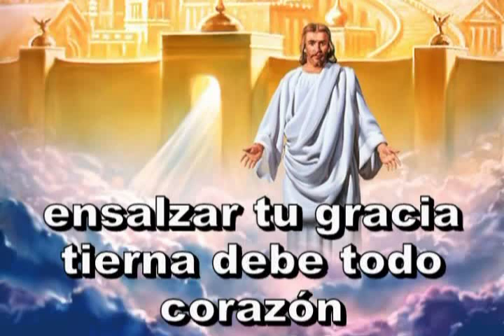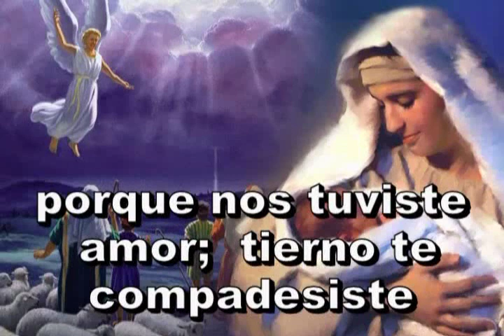281 - Fuente de la vida eterna - ANTIGUO HIMNARIO ADVENTISTA